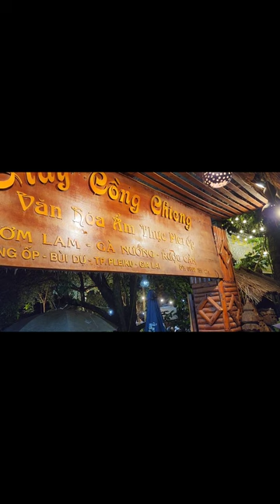Tây Nguyên Gong Chiên